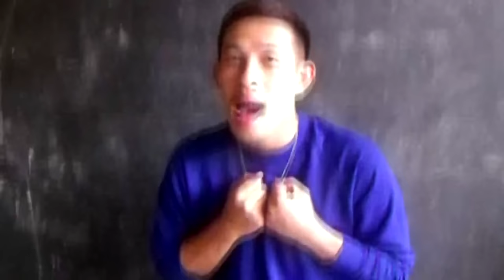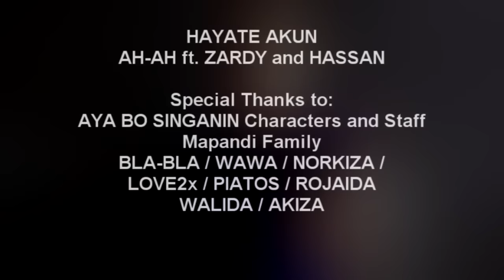HAYATE AKUN by AH-AH ft. HASSAN AND ZARDY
MARANAO THUGS PRODUCTION
BANGSAMORO FAMILY
ZARDY RECORDS